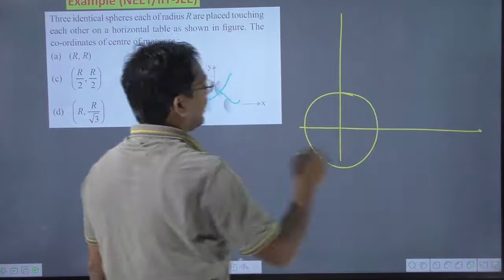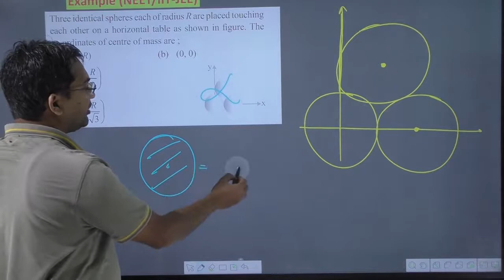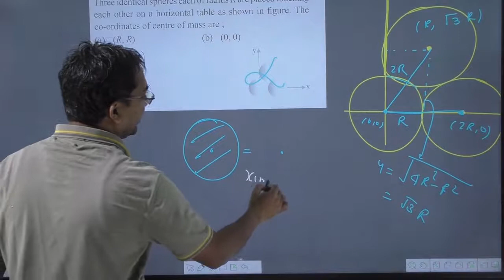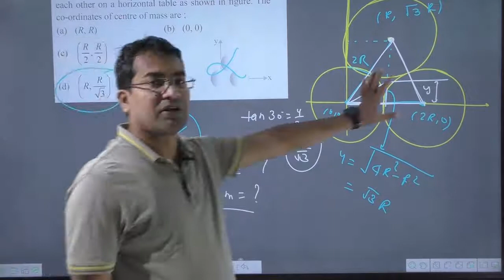Three identical spheres each of radius R are placed touching each other on a horizontal table as sh